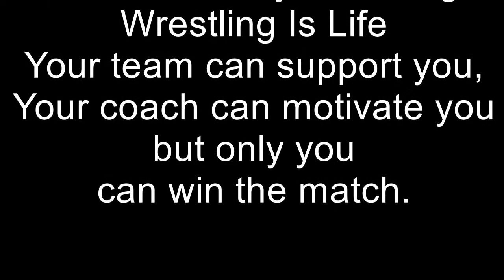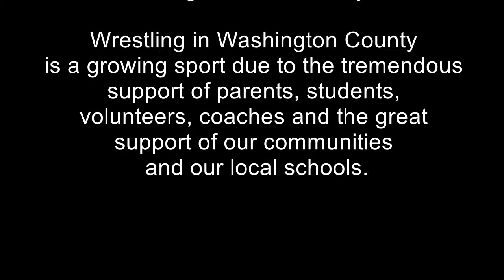Maine Youth Wrestling At Washington Academy East Machias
Thank you to all the great people of the communities of Washington County Maine. Youth wrestling is on the rise
due to the wonderful volunteers who help make it possible
for the kids to enjoy Wrestling in Washington County Maine.